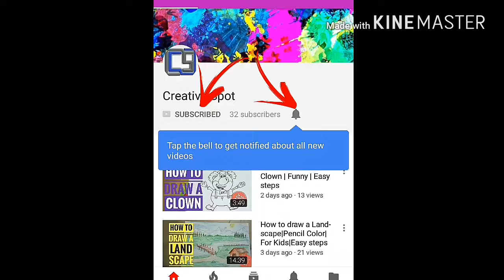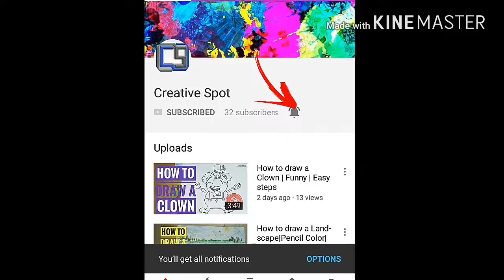How to draw a Football Player | cartoon | easy steps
When days are dark and friends are few , take a ball and score a few.
This time its a tutorial of a football player or soccer player. Its been done with simple and easy steps. Even kids to elders can give it a try.

Eat, Sleep, Football.